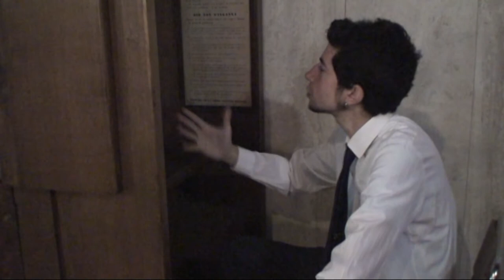TALENTI FILM- FAKE TRAILER "IL MIO GROSSO TRISTE MATRIMONIO ROMANO"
Il nuovo FAKE TRAILER della TALENTI FILM  vuole essere una simpatica reinterpretazione del famoso film "Il mio grosso grasso matrimonio greco"

PRODUZIONE: TALENTI FILM 2012
REGIA:EDOARDO MONNIELLO
CAST:EDOARDO MONNIELLO-GIULIA CAPPELLETTI-FRANCESCO FIUMARELLA-MARCO PACE